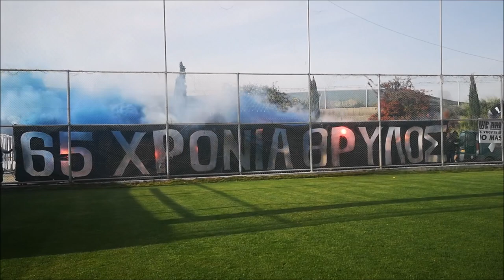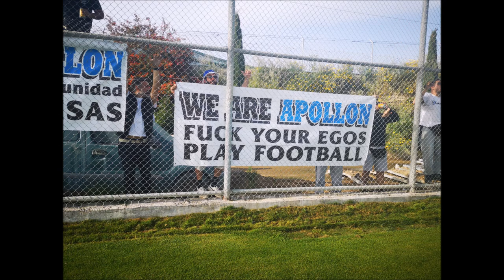MESSAGE DELIVERED! FUCK THE WORMS